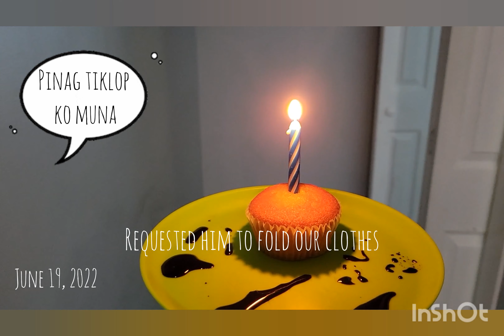MINI VLOG : A short but sweet Video letter for Papa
Our first Mini Vlog for the Monday here in Canada. This was June 19,2022 Sunday Father's day and birthday of my loving Husband. Hoping for more blessings and good health for him and all the fathers who will watch this.

Sending Love Mamajems